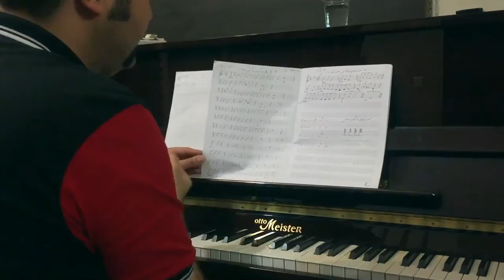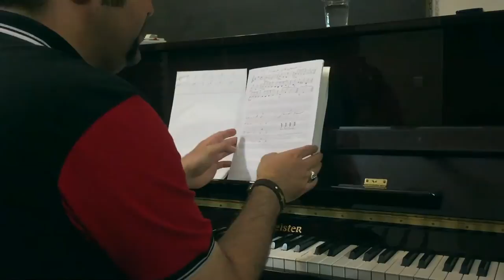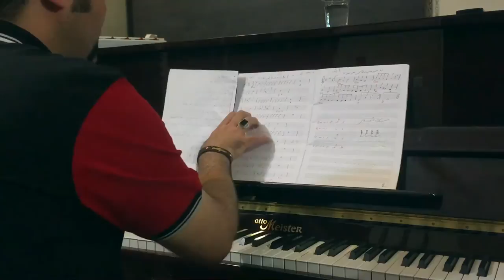درس ۵ و ۶ احسان نیک . آموزش پیانو.mp4